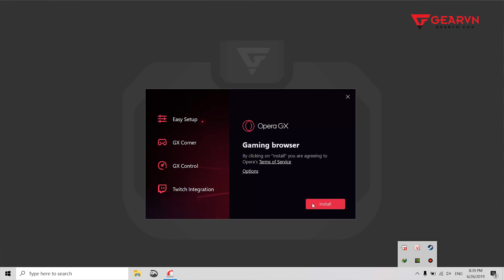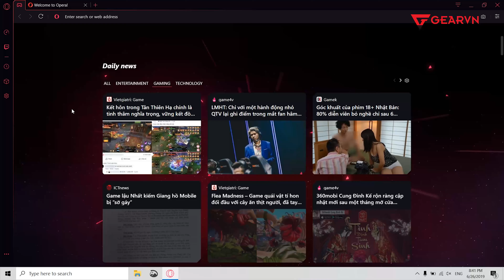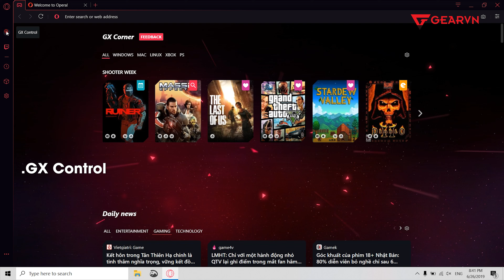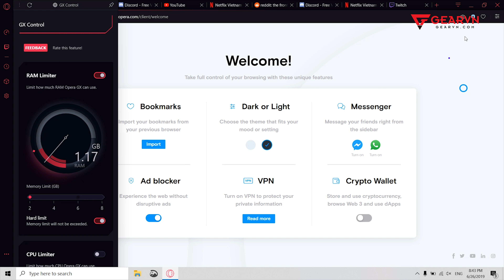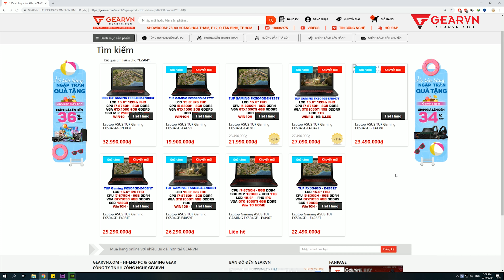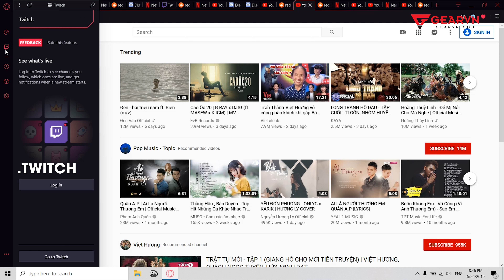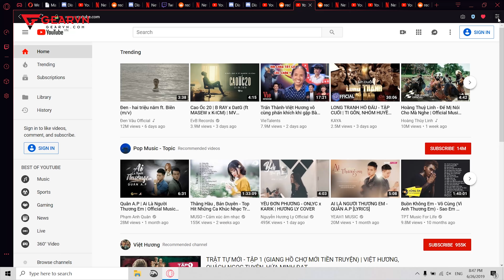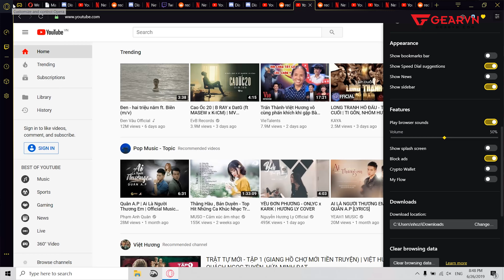Trình duyệt web đầu tiên dành riêng cho game thủ! - Opera GX Browser | GEARVN REVIEW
Trình duyệt web đầu tiên dành cho game thủ!!! - Opera GX Browser | GEARVN REVIEW

Trình duyệt web dành cho game thủ? Đúng! Bạn không nghe nhầm đâu, Opera GX là trình duyệt web với rất nhiều tính năng hay ho bổ trợ cho trải nghiệm chơi game được tốt hơn, còn cụ thể như thế nào? Xem video nhé!
😍 Địa Chỉ:
Showroom HCM 1: 78-80-82 HOÀNG HOA THÁM, Q.TÂN BÌNH
Showroom HCM 2: 189 CỐNG QUỲNH, P. NGUYỄN CƯ TRINH, QUẬN 1
Showroom HN: 37 NGÕ 121 THÁI HÀ, Q.ĐỐNG ĐA